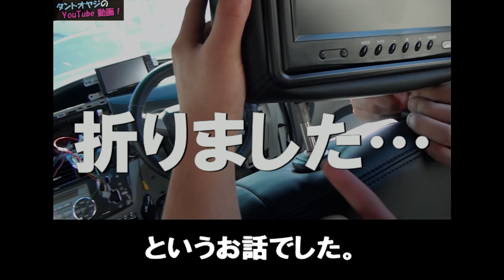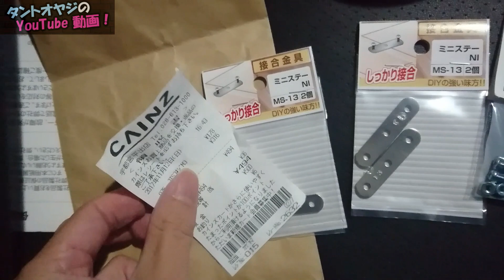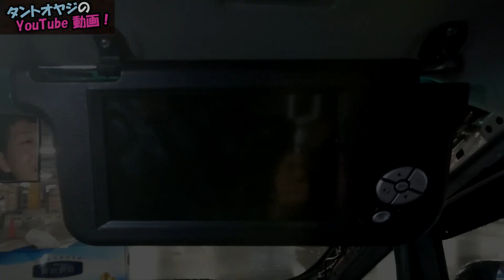【視聴者さんとDIY】ヘッドレストモニター＆バイザーモニター増設 取り付け動画 後編（エスティマ50アエラス）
【人気動画１位】油膜もウロコも強力除去！ガラスリフレッシュとガラコ施工比較

【今回モニター増設に使用したコード】
パナソニック(Panasonic) 車両 インターフェースコード CA-LAV200D （適合カーナビ：CN-RA03D、CN-RE03D、CN-RA03WD、CN-RE03WD）

【今回参考にしたみんカラ先輩整備手帳】
バイザーモニター取り付け♪

なんと！な、なんと！東京と神奈川から視聴者さんが栃木へやってきた！（スーパーマンモスうれぴー泣）
ということで、タイトルのとおり視聴者：佐野くんのエスティマ５０アエラスのモニター増設を
みんなで協力してやっていくというビッグプロジェクト！

分配器を使ってのヘッドレストモニターもバイザーモニターも今回初めて取り付けする作業だが、フリップダウンモニターと比べたら
まぁ楽勝だろうと余裕ぶっこいて臨んだら大変な事に…（折ったり折ったり折ったり等etc）

今回、内容的にボリュームが大きく尺も長い為、前編後編に分けてお届け！
これらのモニター増設の取り付け方、電源の取り方等が分からない人には多少参考になるかもしれませんｗ

この動画からDIYの楽しさや醍醐味が少しでも感じてもらえたら嬉しいです♪
今回は前編の楽しい雰囲気とは真逆の地獄の後編！
色々どうなったのか是非動画を見て確認してみて下さいｗ

★自己紹介
愛車のタントカスタムl375sいじり（内張りパネルはがし等取り方・やり方・純正社外車載パーツ取付方法
・配線隠し等々）やパソコン関係などを中心にdiy動画を2016年より本格配信∠( ﾟдﾟ)／
私自身が興味・体験したことをコメディ調に発信していきますので、
この動画が面白く、かつ皆さんの生活にちょっとでも役立てれば嬉しいです。

（動画視聴後は、グッドボタン高評価押していただけると非常に励みになります）

栃木県宇都宮市より配信　YouTuber 　タントオヤジ